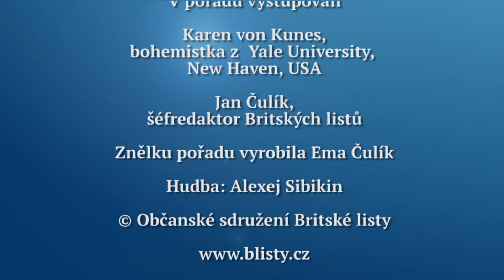Rozhovor Britských listů 332. Amerika zešílela?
V povolební ráno amerického času hovoří Jan Čulík s profesorkou Karen von Kunesovou, bohemistkou z Yale University v New Havenu, o situaci v USA po prezidentských volbách a o tom, zda se ta země kdy dokáže vynořit z konfliktů a z chaosu. Rozhovor se vysílá v Regionální televizi, která je k dispozici satelitem, pozemním vysíláním a na kabelu i na internetu, od středy 4. listopadu  2020.